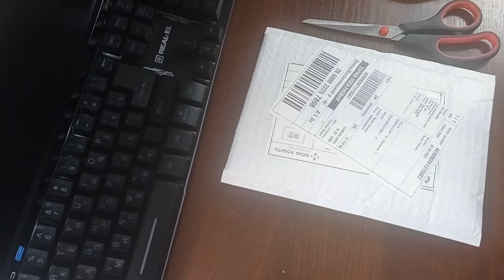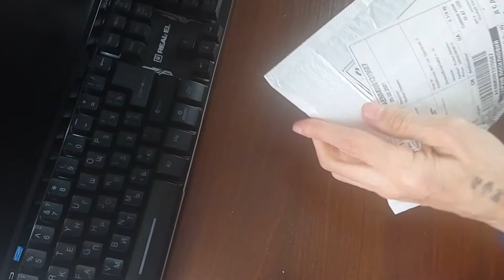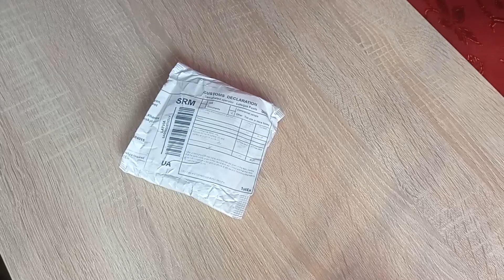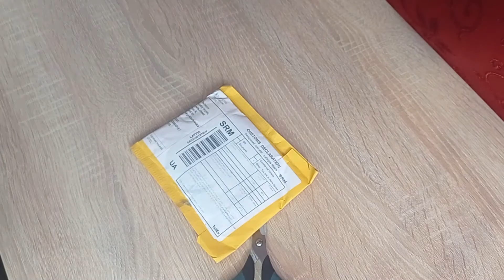#2 - Распаковка товара из Китая для продажи через интернет - Заработок на товаре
Продолжаем эксперимент по заработку на товаре из Китая. Распаковываем 4 посылки с бижутерией, смотрим соответствие товара. Такой способ заработка в интернете на продаже товара доступен каждому у кого есть компьютер и интернет. Если вы пенсионер или наоборот - молодой человек, мама в декрете, безработный, то можете попробовать с небольшими вложениями закупить мелкий товар в Китае и продать через интернет на досках объявлений.

Приветствую! Меня зовут Руслан Ошаров, и я автор этого информационно образовательного канала, а так же блога

Проверенные способы заработать в интернете, развитие Ютуб канала, эксперименты по заработку, и другой полезный материал связанный с развитием и продвижением в интернете. Присоединяйтесь!